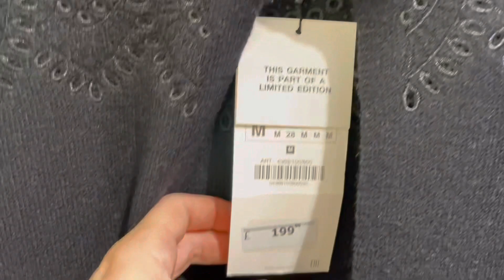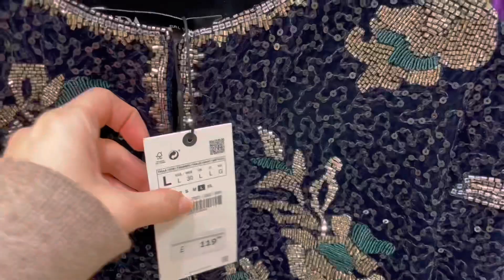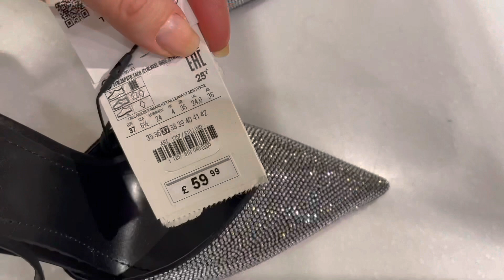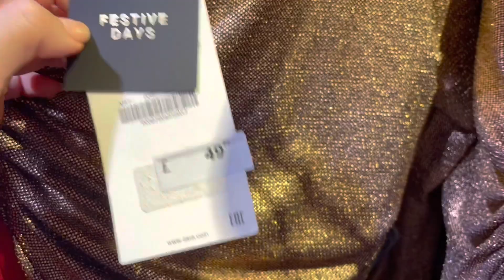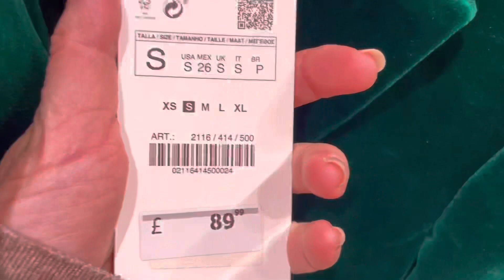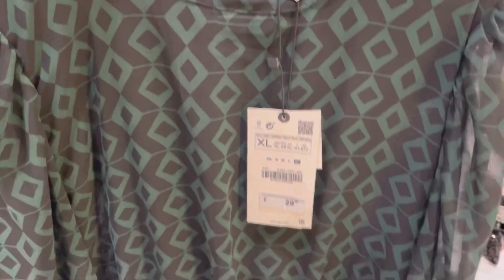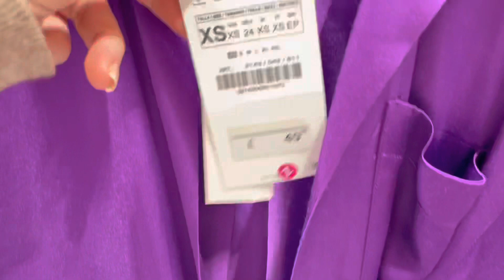Zara Shopping Vlog ~ Winter Collection ~ Come Shop With Me ~ Festive Style ~ New Finds ~ Trends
Join me in today's video for a London Shopping Vlog - come shopping with me at Zara.